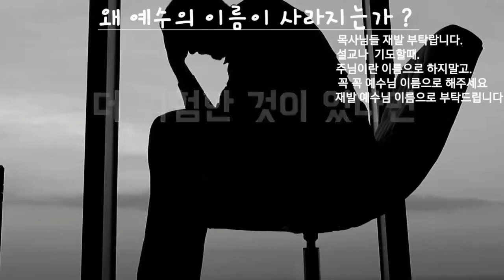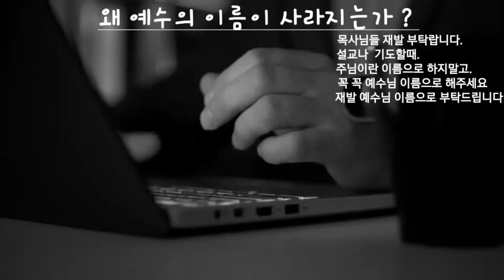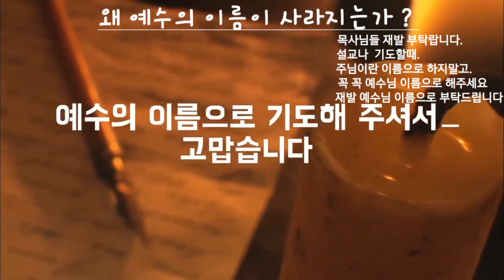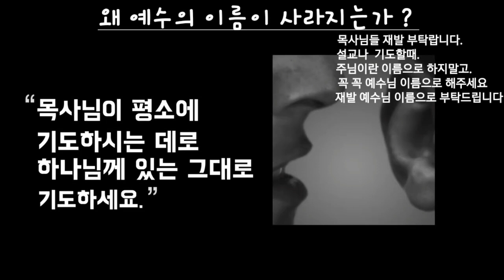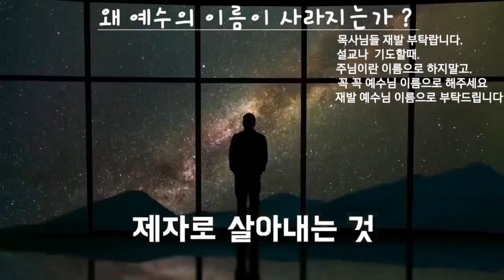목사님들이 꼭 들어야 할텐데.